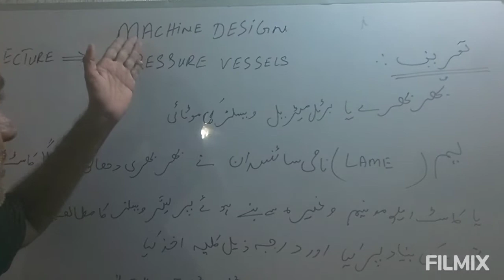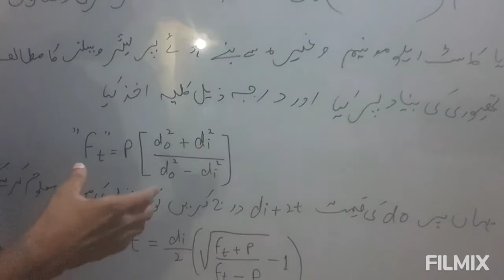machine design pressure vessels ki motai according to lame sciencetist